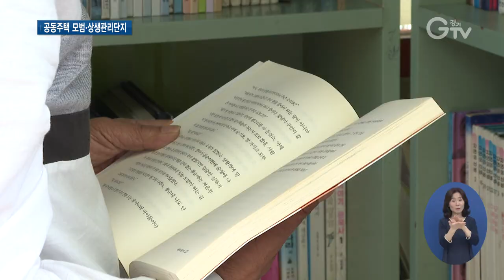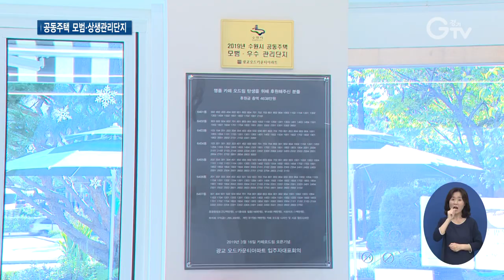경기도 선정..`올해의 모범∙상생 아파트`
[앵커멘트] 경기도가 수원과 성남, 그리고 부천에 소재한 아파트 단지 세 곳을 ‘올해의 모범∙상생 아파트’로 선정했습니다. 이 공동주택들은 경기도지사 인증 동판과 표창을 받게 됩니다. 구영슬 기자가 현장 취재했습니다.

[리포트]
[자막] 1. 수원 오드카운티
수원의 한 아파트 단지.

단지 내 방치돼 있던 공간이 지난해 주민 후원금을 통해 문화공간으로 다시 태어났습니다.

삼삼오오 모여 이야기를 나누고 예술 작품들을 감상할 수 있는 이 카페에선 주민들이 직접 음료를 만들어 팝니다.

이곳에서 나오는 수익금은 아파트 관리비로 쓰여, 결국 주민들에게 돌아가는 구조입니다.

[자막] 2. [인터뷰] 최경희 / 수원시 이의동
“아파트 내에 이렇게 좋은 카페가 생기면서 일자리도 생기고, 그럼으로 인해서 저희가 이익금이 생기면 관리비도 차감이 되면서 일거양득인 것 같습니다. 또, 아파트의 화합과 단합이 참 잘 되는 것 같습니다.”

[자막] 3. 부천 사랑마을 청구아파트
부천의 한 아파트 단지 안.

8년 전까지만 해도 비어있던 컨테이너가 알록달록 책방으로 탈바꿈했습니다.

동네 주민들이 기증한 책들로 채워진 책방은 단지 내 작은 쉼터가 됐습니다.

이밖에도 이 아파트에선, 입주자대표회의 동영상을 직접 촬영해 모든 주민들이 볼 수 있도록 홈페이지에 공개하는 방식을 택해, 새로운 주민 소통 창구를 마련했습니다.

[자막] 4. [인터뷰] 김향섭 / 부천시 상동
“회의 영상을 게재를 계속 하니까 주민들이 자료를 봄으로써 아파트가 어떻게 운영되는지 궁금한 점도 알 수 있고 공유할 수 있어서 좋은 것 같아요.”

[자막] 5. ‘올해의 모범∙상생 아파트’…4개 분야 평가
모두 ‘올해의 모범∙상생 아파트’로 선정된 곳들로, 일반관리분야와 시설안전 및 유지관리분야, 공동체 활성화분야, 그리고 재활용 및 에너지절약 등 4개 분야에 대해 평가를 받았습니다.

[자막] 6. [인터뷰] 이성일 / 경기도 공동주택관리팀장
“입주자의 자율적인 공동주택 관리를 유도하고 쾌적한 주거 문화를 육성하기 위해 전국 최초로 도입한 제도입니다. 도내 공동주택에 거주하는 도민 모두가 쾌적한 주거문화를 영위할 수 있도록 지속적으로 모범∙상생관리단지를 발굴하고 육성할 계획입니다.

[자막] 7. 수원∙성남∙부천 소재 아파트 3개 단지 선정
경기도는 ‘올해의 공동주택 모범∙상생관리단지’로 최종 선정한 수원과 성남, 그리고 부천에 소재한 아파트 단지 세 곳에 경기도지사 인증 동판과 함께 표창을 수여하고.

[자막] 8. 우수관리단지 선정 심사 후보’로 추천 계획
국토교통부가 주관하는 우수관리단지 선정 심사의 후보로 추천한단 계획입니다.

영상취재 : 이효진, 김현우 , 영상편집 : 김정환